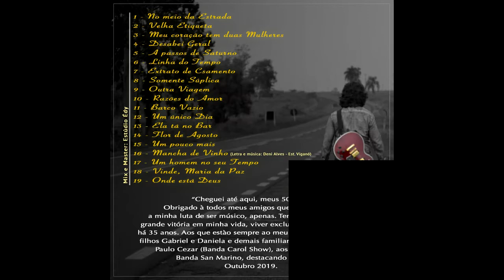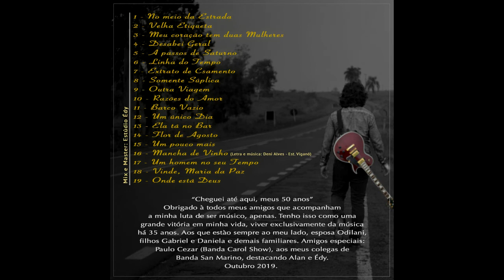Jarbas Farias - Vinde, Marias da Paz - Álbum No Meio da Estrada